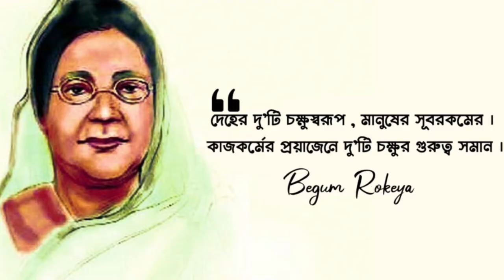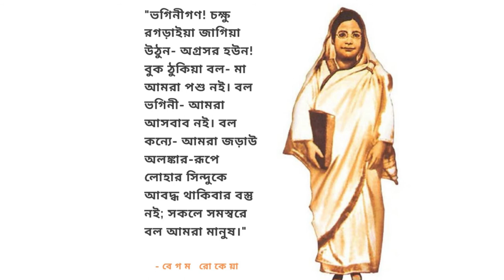বেগম রোকেয়া বচন || Begum Rokeya Quote || নারীর জাগরণ ও বেগম রোকেয়া